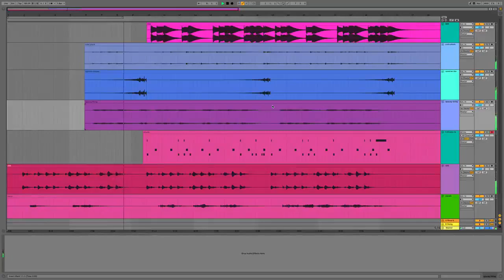Seraphine's Unreleased Song